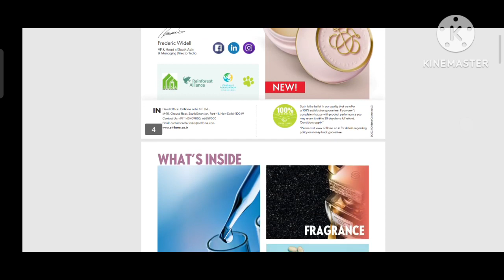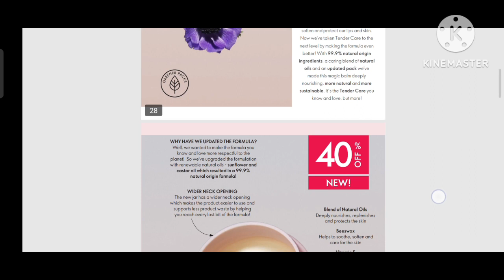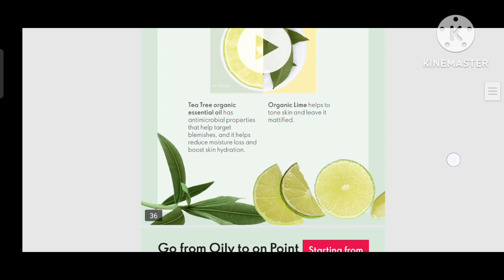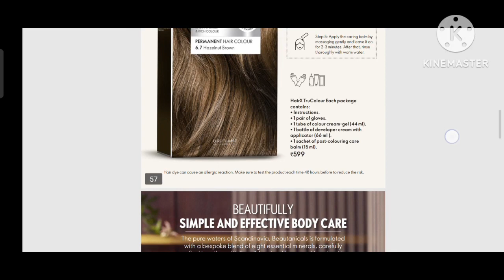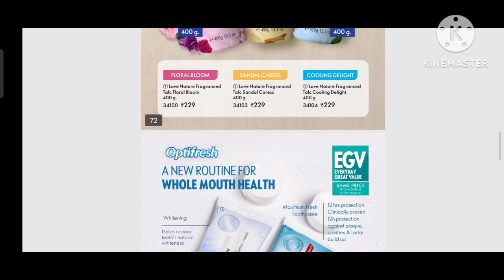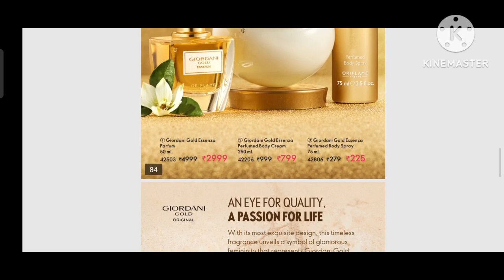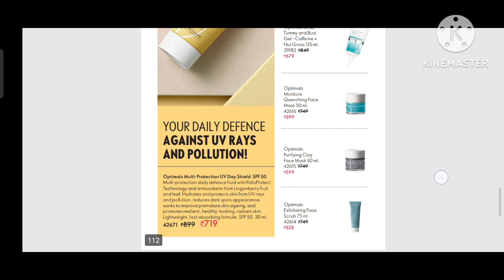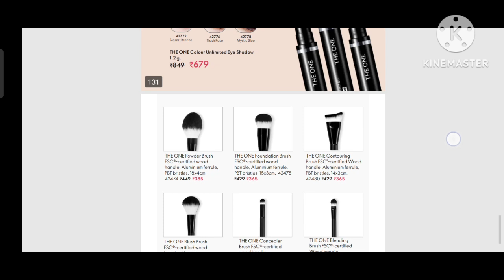Oriflam catalogue April 2023best offer&details in this video/2023के अप्रैल लिए ओरिफ्लैम कैटलॉग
Hi guys wellcome to my another video

In this video I have shared  oriflam catalogue for April 2023 check out the latest in beauty & wellness products in  my video

এই ভিডিওতে আমি এপ্রিল 2023-এর জন্য অরিফ্লাম ক্যাটালগ শেয়ার করেছি আমার ভিডিওতে সৌন্দর্য ও সুস্থতা পণ্যের সর্বশেষ বিষয়গুলি দেখুন

इस वीडियो में मैंने अप्रैल 2023 के लिए ओरिफ्लैम कैटलॉग साझा किया है मेरे वीडियो में सौंदर्य और कल्याण उत्पादों में नवीनतम देखें

if you have any query write them in the contents section 💌